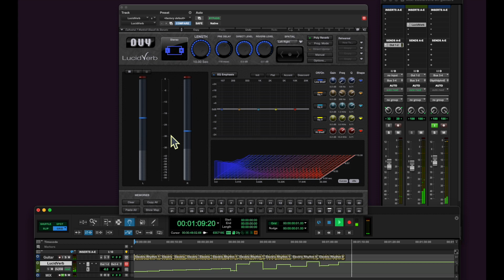DUY LucidVerb convolution hybrid reverberation - On guitars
DUY LucidVerb is the first ever Hybrid reverberation. It seamlessly merges flexible algorithmic control with the unparalleled sonic quality of convolution, enabling hyper-immersive 7.1.2 mixing.

This demo showcases DUY LucidVerb versatility through a rapid succession of presets, on an electric guitar. The instance is stereo but can also be listened to with headphones. The same IRs (Impulse responses) can also be reproduced up to 7.1.2 format with totally uncorrelated outputs.